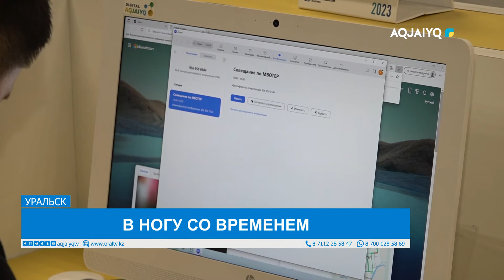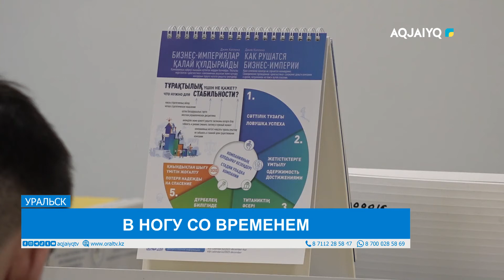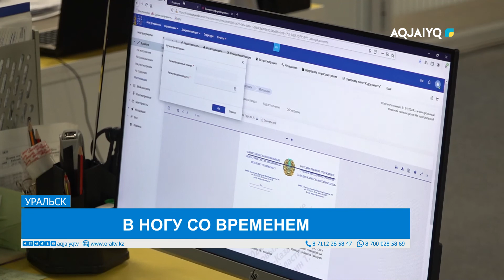В НОГУ СО ВРЕМЕНЕМ